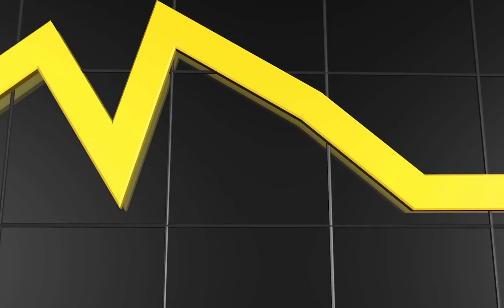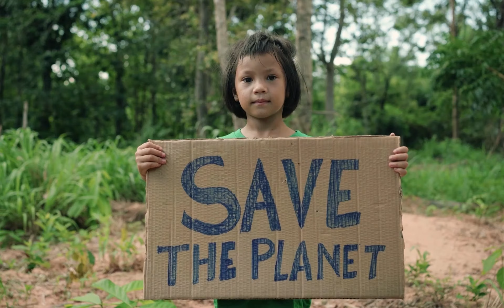How To Entertain Your Children Without Spending Money During Recession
Hey there! In this video, we're going to teach you how to entertain your children without spending money during recession. We'll show you some fun, inexpensive activities you can do with your kids that won't break the bank.

Whether you're living in a recession or not, it's important to find ways to keep your children entertained without spending a lot of money. This video will show you some great ways to do that without breaking the bank. From playing outdoors to going on family fun night out, we've got you covered!

🎬 SUGGESTED VIDEOS